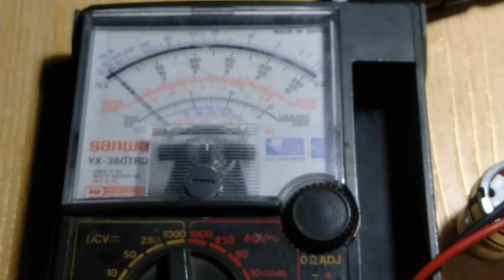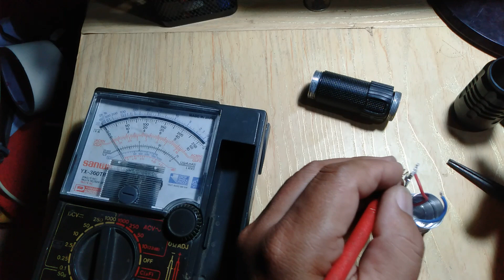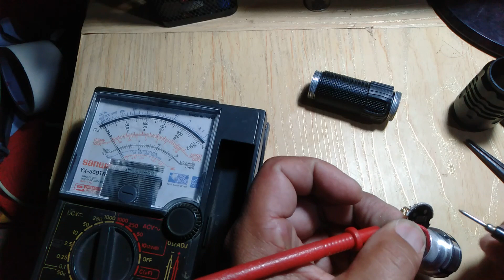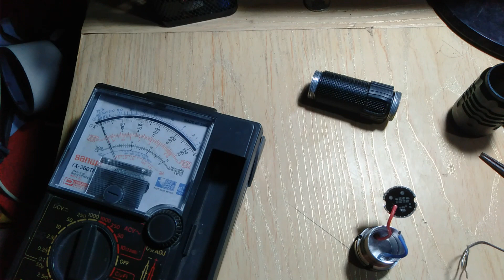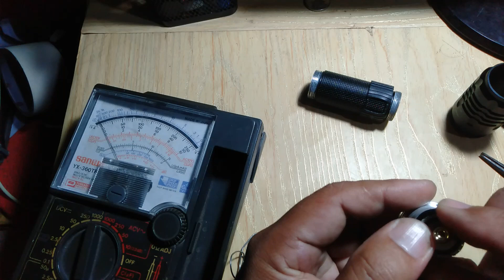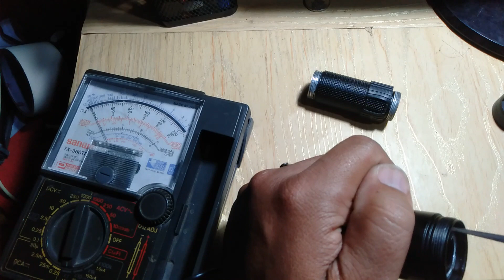Tactical Led Flashlight Torch Disassembly and Repair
This video you will see how to disassemby and Repair the Led Flashlight.